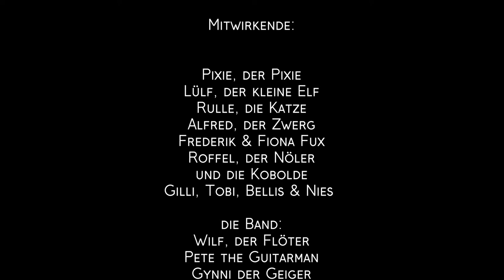Sap Dance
Endlich Frühling! Zeit für den Sap Dance.